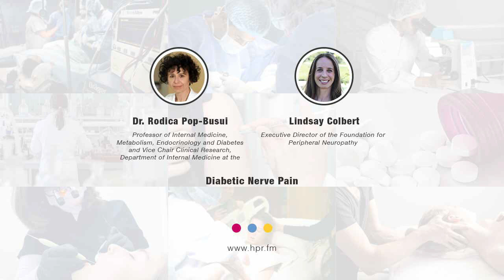Diabetic Nerve Pain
While the numbers are constantly rising, more than 1 in 10 Americans – or more than 34 million people – live with diabetes already today.  For many of them, nerve damage caused by diabetes – a condition called diabetic neuropathy – is a common complication that can cause painful shooting and stabbing sensations along with burning, tingling and numbness that affect the lower extremities.  To understand more about the challenges patients face due to this condition, a new national survey reveals its findings on what it truly means to live with diabetic nerve pain.  Here to discuss neuropathic pain associated with diabetic peripheral neuropathy – or diabetic nerve pain – and the survey findings is Dr. Rodica Pop-Busui, MD, PhD, Professor of Internal Medicine, Metabolism, Endocrinology and Diabetes and Vice Chair Clinical Research, Department of Internal Medicine at the University of Michigan, Ann Arbor and Lindsay Colbert, Executive Director of the Foundation for Peripheral Neuropathy.

Rodica Pop-Busui, MD, PhD, is the Larry D. Soderquist Professor of Diabetes, a prominent diabetologist at Michigan Medicine and a recognized leader in the field of diabetes and diabetes complications. She is the Vice Chair for Clinical Research in the Department of Internal Medicine and the Associate Director of Clinical Research, Mentoring and Development of the Elizabeth Weiser Caswell Diabetes Institute at the University of Michigan. Her research interests involve chronic complications of diabetes, particularly diabetic peripheral and cardiovascular autonomic neuropathy, as well as diabetic foot complications, diabetic kidney disease and cardiovascular disease, and the design and conduct of traditional and pragmatic clinical trials for patients with diabetes.

Dr. Pop-Busui has published more than 200 peer-reviewed manuscripts and book chapters, and received awards from the American Diabetes Association (ADA) and the University of Michigan. She has chaired the most recent American Diabetes Association Position Statement on Diabetic Neuropathy, and has served as Chair of the American Diabetes Association Scientific Research Review Clinical and Chair of the ADA Diabetes & Cardiovascular Disease Interest Group. She is also one of the principal investigators in the recently established NIDDK Diabetes Foot Consortium.

She has led neuropathy studies in several of the most important national and international diabetes clinical trials to date including: the NHLBI-funded Action to Control Cardiovascular Risk in Diabetes (ACCORD) trial, the NIDDK funded Bypass Angioplasty Revascularization Diabetes 2 (BARI- 2D) and Diabetes Control and Complications Trial/Epidemiology of Diabetes Interventions and Complications. In addition, she designed and leads several investigator-initiated studies funded by NIDDK and Pharma to unveil disease modifying agents for diabetic neuropathy and other diabetes complications.